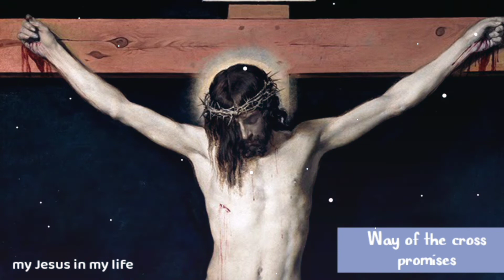சிலுவைப் பாதை செய்வோருக்கு நமதாண்டவர் அருளிய வாக்குறுதிகள்